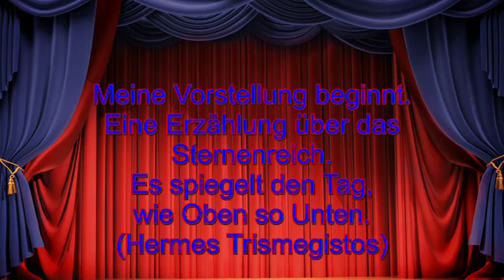Märchenhafte Astrologie: 23.06.2019 mit Beschreibung der astrologischen Quellen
Hotline:
Meine 5 Kanäle:
Venezianisches Liebesorakel
Orientalisches Liebesorakel
Meisterin des Kartenlegens
Nofretete's Offenbarungen
Fernöstliches Liebesorakel
Bild:shuttersock:Gilmanshin/Irina Korsakova/hahohiki/Masterrr/jazziel/Zvereva Yana/Atelier Sommerland/Maciej Es/Aga Es/Mopic